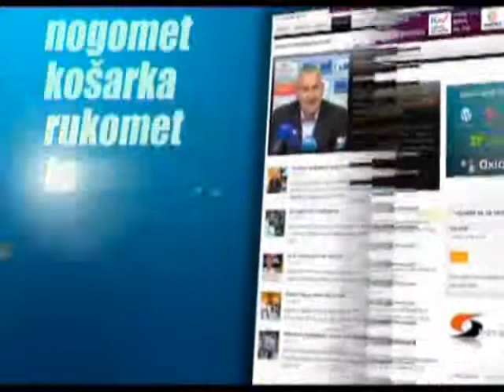Fran Pilepic igramo bolje na gostujucem terenu i mozemo do pobijede protiv Gran Canarie